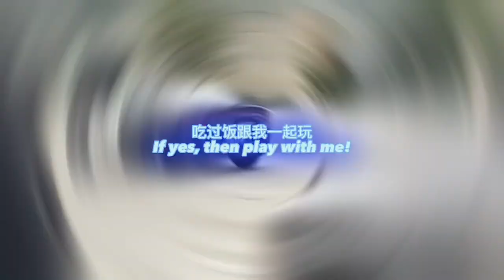Hong Kong Fire Services Department Ambulance/EMS motorcycle responding/香港消防處救護車和救護電單車出動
HKFSD Ambulance A147(yes, again for the second time) and EMS motorcycle A927 is seen responding to a medical emergency at Chungking Mansions in Tsim Sha Tsui
香港消防處救護車A147(出動了第二次）和救護電單車A595在尖沙咀重慶大厦附近出動

Location
Nathan Road, Tsim Sha Tsui, Yau Tsim Mong District, Hong Kong SAR, People’s Republic of China
位置
中華人民共和國香港特别行政區油尖旺區尖沙咀弥敦道